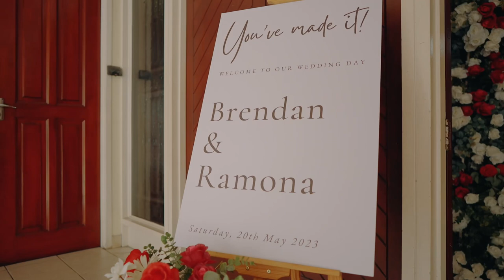Brendan and Ramona Wedding Film by Leslie King Cinema